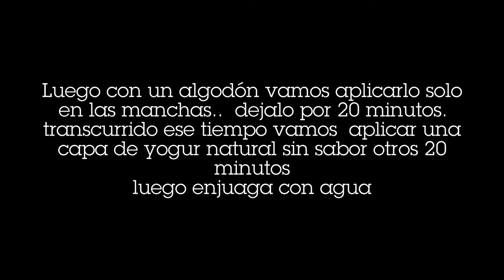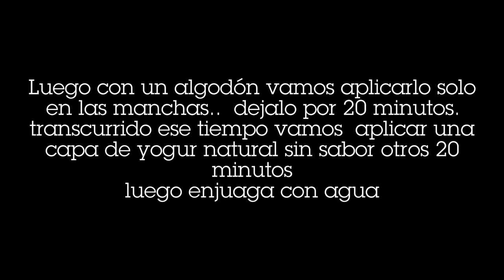Eliminar manchas de la piel con vinagre y aceite de coco